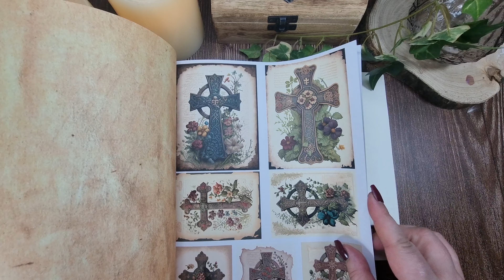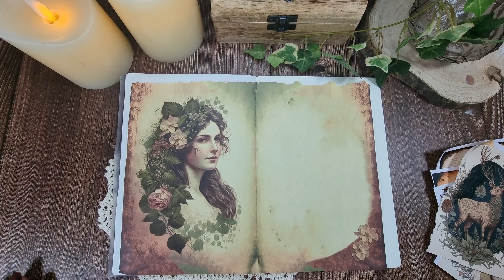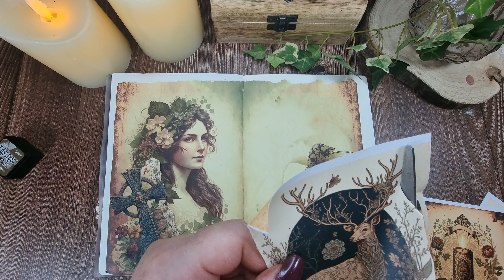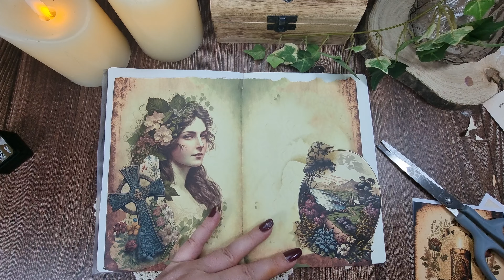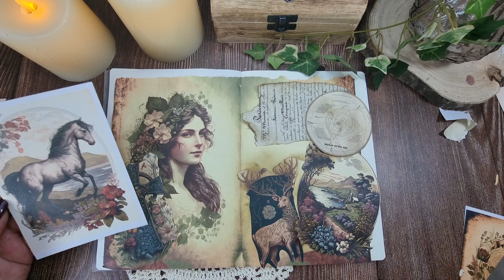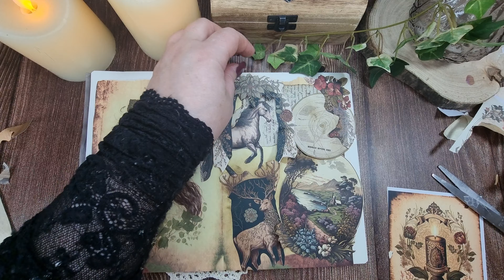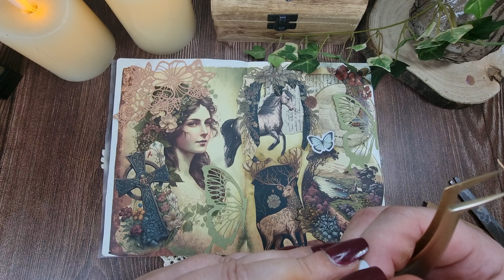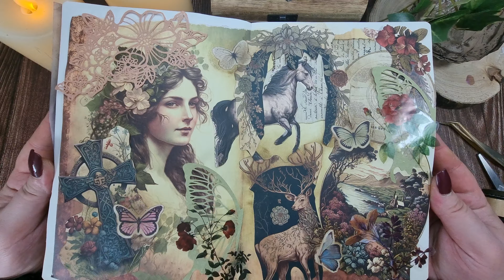ASMR | Theme Journaling "Celtic Dreams"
I´m so in love with this spread 🥰 I love the celtic theme. It has so much magic 🌟

Hugs. Nana

To view the video in 4k, please set the quality to 2061p in your video settings.